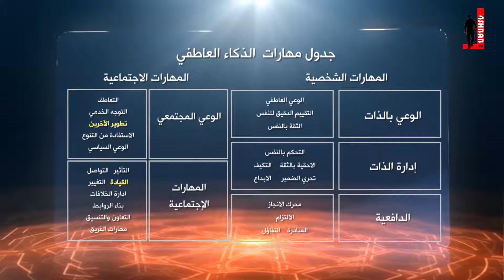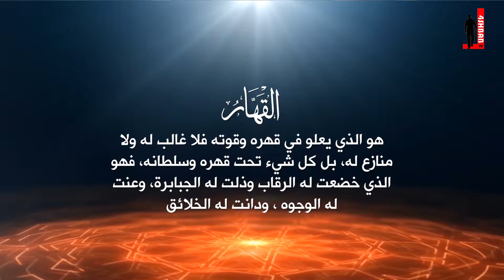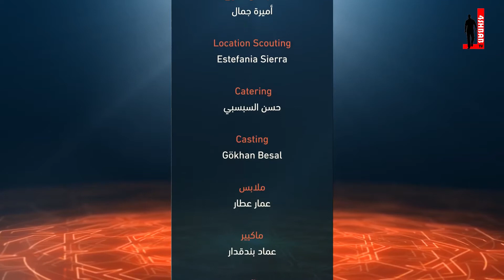نورك فينا | د.طارق السويدان | الحلقة 23 | صفات التحكم التصحيحي ج1